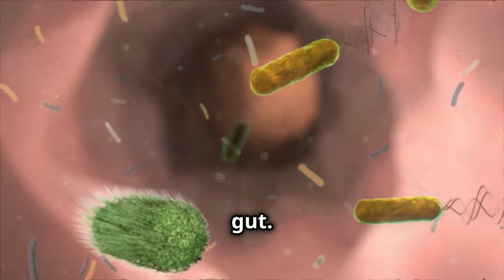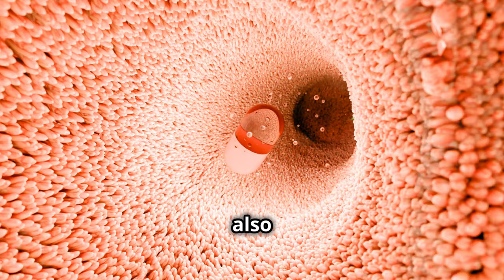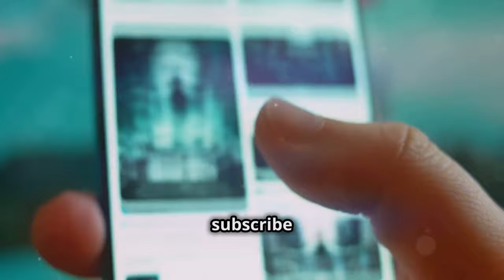Gut Feeling: How Probiotics Impact Brain Health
Learn how probiotics can impact your brain function and mood by improving your gut health. Discover how your gut affects your overall well-being in this informative video!

Note:
Always consult with a healthcare professional before making any significant changes to your diet, especially if you have existing health conditions.